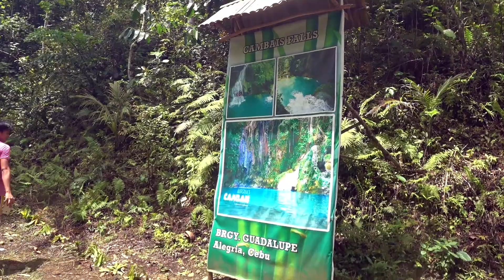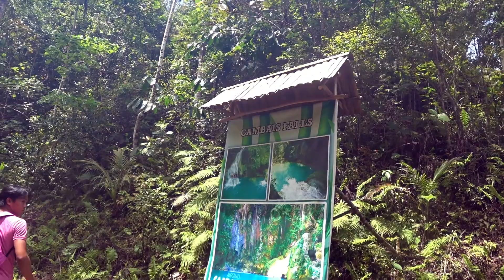Cambais Falls @ Alegria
Several nice falls up on hills. Why go Kawasan where people packed like sardines and water less clean.